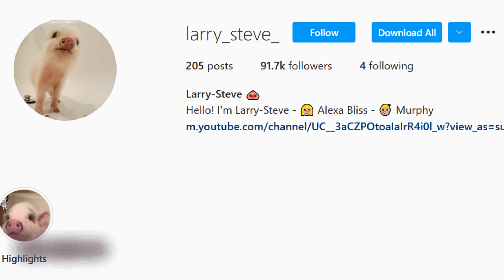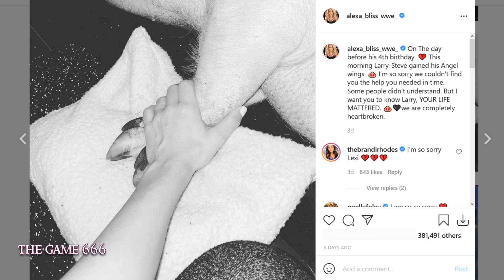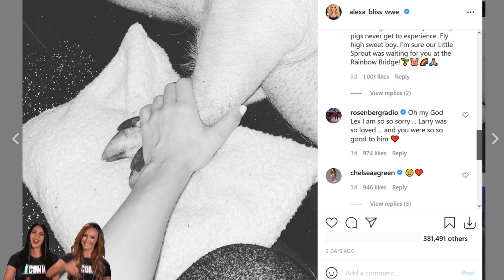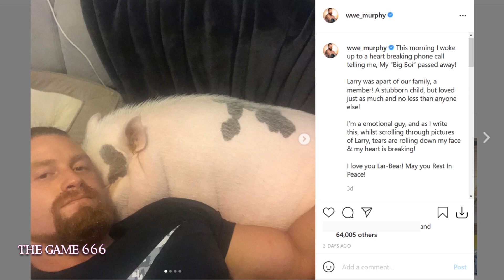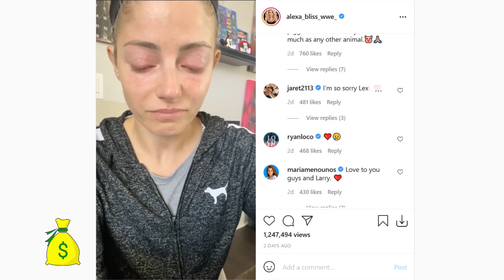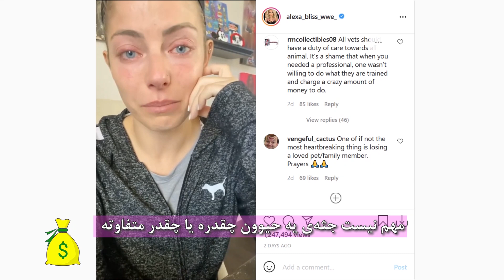مرگ حیوان خانگی الکسا بلیس و ماجرای کمک نکردن دامپزشکان آمریکا به یک خوک ، آقای خوک لری استیو !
کشتی حرفه ای - کشتی کج - پرو رسلینگ
Persian For The First Time